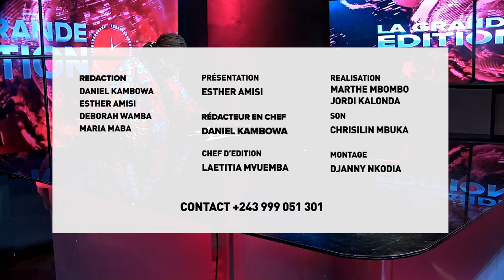LEJOURNAL : NICOLAS KAZADI ECLABOUSSE DANS UN NOUVEAU SCANDAL FINANCIER